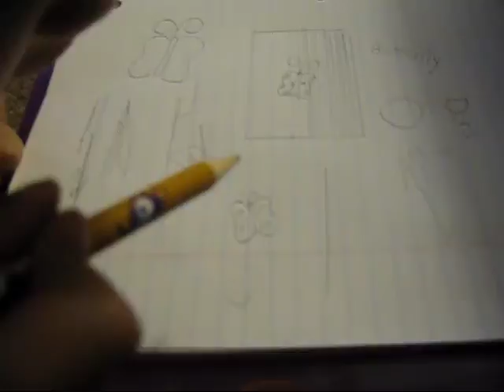Using a ruler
ANA 2YR-4M :: Start using a ruler